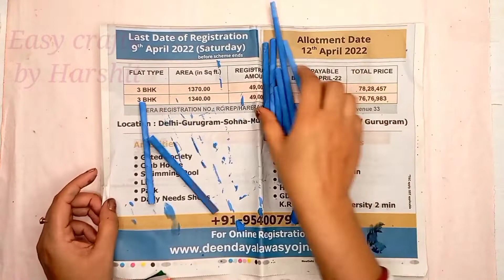Har Ghar Tiranga | Tranga divas ki home decoration idea 75 INDIPANDENC day Amrit Mahotsav 2022 India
How to make india flag
tiranga kese banate hai
15 August celibrasion with home decoration idea